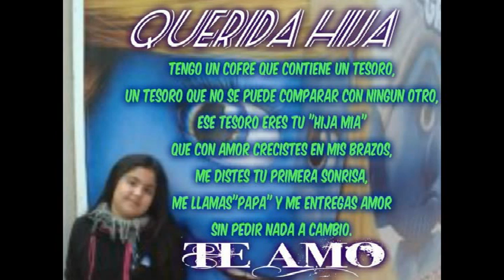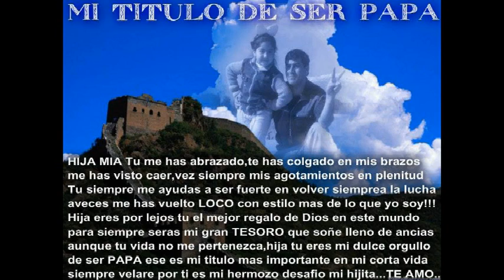MI NIÑA BONITA, Gisselle Stephanie Ñ.D..."TE AMO"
SIEMPRE SERAS MI AMADA HIJA EN DONDE QUIERA QUE YO VAYA,ERES MI REGALONA QUE DIOS ME DIO PARA TENER  UNA FUERZA INTERMINABLE EN LUCHA PARA LO MEJOR EN SI.